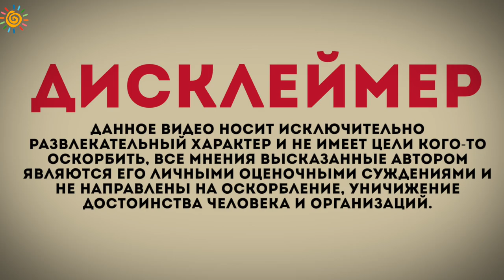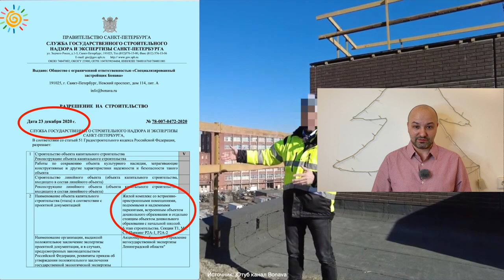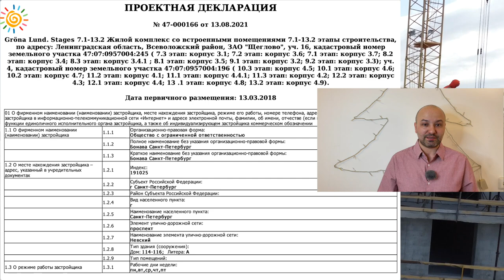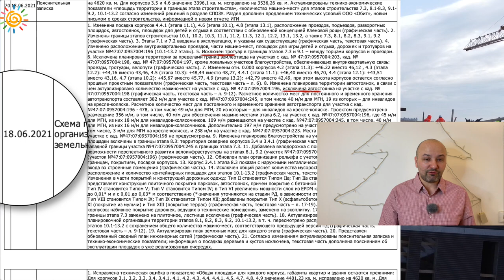Хватит нам врать!!! Бонава уходит из России Магнифика Грена Лунд Новостройки СПб и Ленобласти